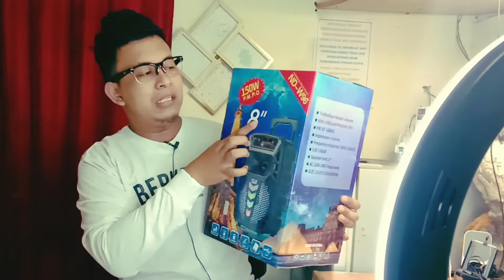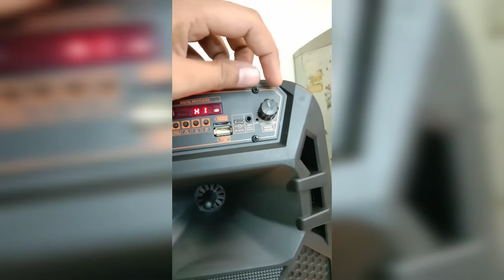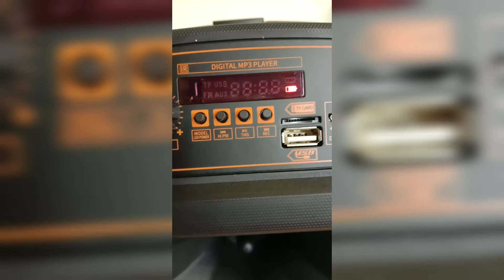REVIEW SPEAKER BLUETOOTH 8INCI MIC WIRELESS # ND-W96